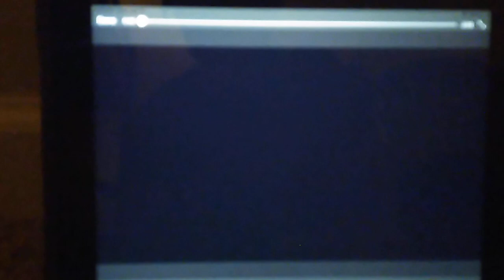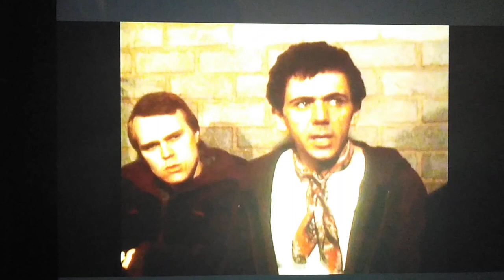Running With Dexy's Midnight Runners (1982 BBC Documentary Short)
This is a BBC documentary called "Running With Dexy's Midnight Runners" which was first broadcasted 38 years ago today on January 15th, 1982. Sorry for recording it from my phone. I own none of this. This is for entertaining purposes only. I'll upload a higher quality version of this video when I can.